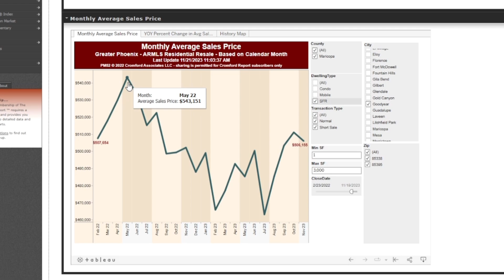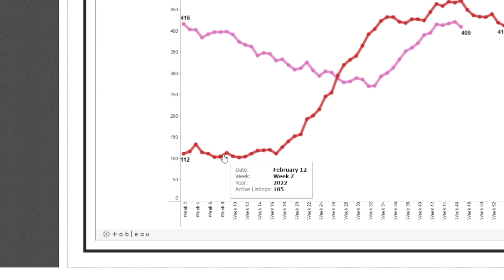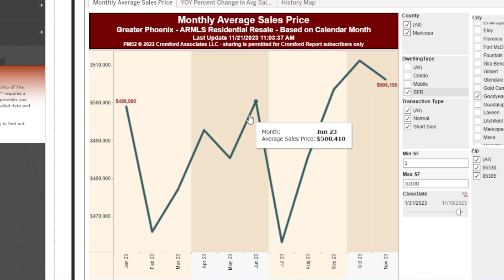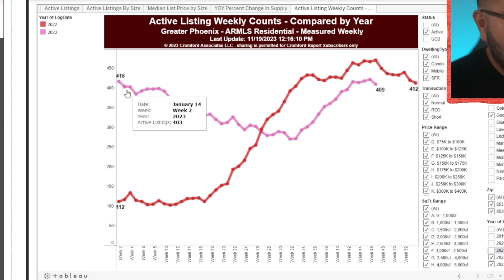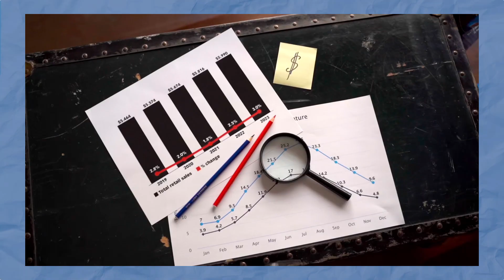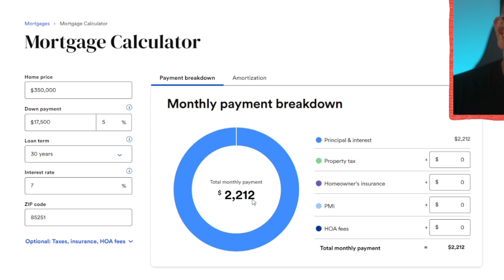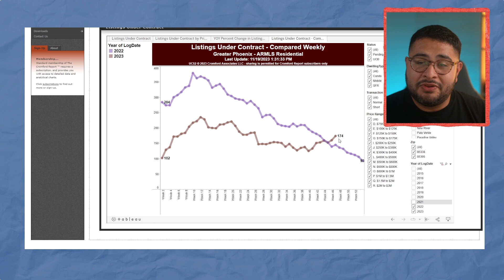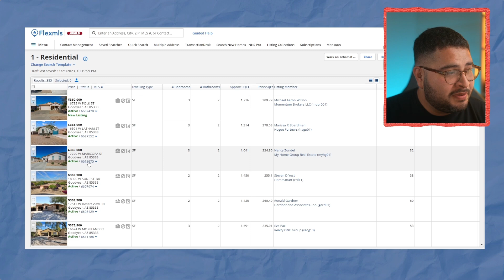Goodyear Housing Market - Year In Review and What's Next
I am a licensed real estate agent with the Carin Nguyen Team at REAL Broker and can help you with your home buying and selling needs anywhere in the Phoenix Metro area.